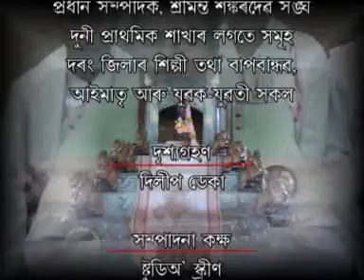BHORTAAL NRITYA( ভোৰতাল নৃত্য) //বান্ধৱ কৃষ্ণ//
ALBUM : BANDHABA KRISHNA .
DARRANG JILA SEWA BAHINI
COREOGRAPHY : JAYANTA DEKA (JANMI)
MUSIC DIRECTION : KAMAL KRISHNA BARUAH .